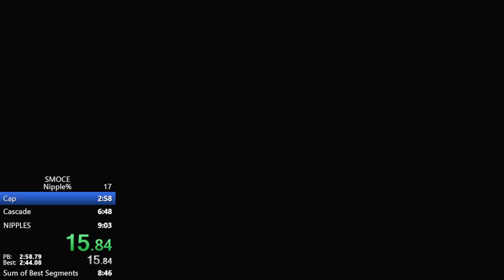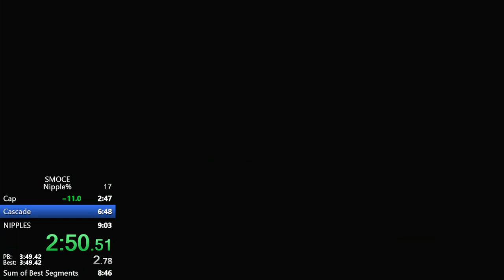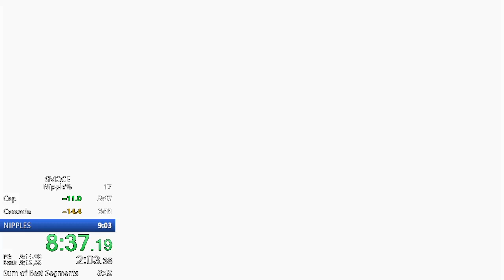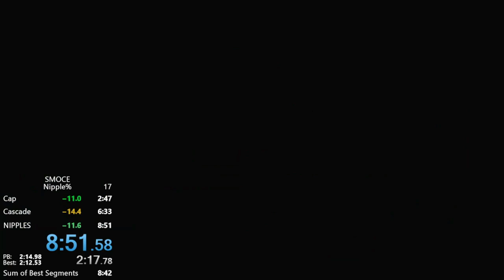Nipple% Speedrun in 8:51 (PB)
pretty bad cap, but we got the sub-9